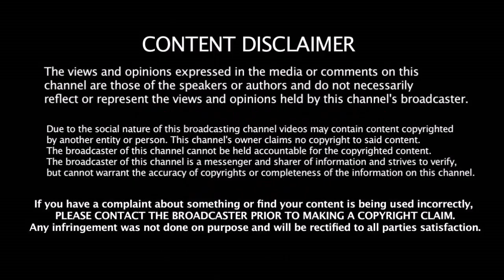2 பேரை ஓரம்கட்டி மீண்டும் அணிக்கு வரும் மூத்த Wicket Keeper -செம உற்சாகத்தில் ரசிகர்கள்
2 பேரை ஓரம்கட்டி மீண்டும் அணிக்கு வரும் மூத்த Wicket Keeper -செம உற்சாகத்தில் ரசிகர்கள்